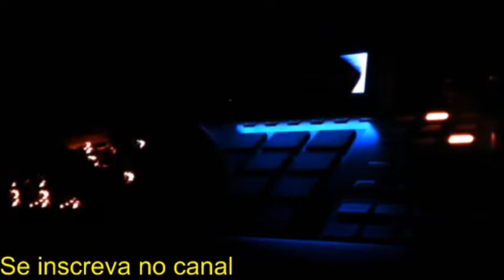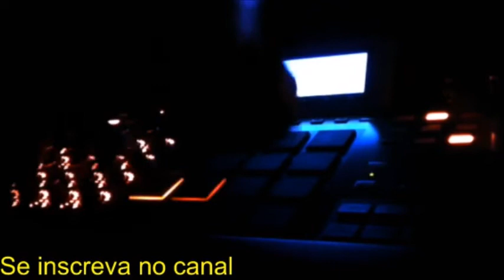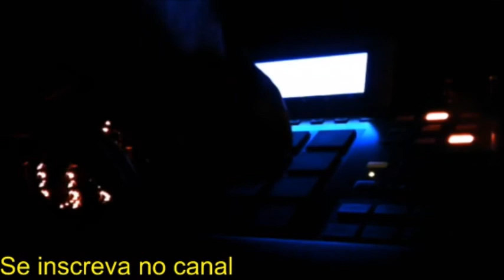Dj Dudu Clássico das montagens versão ao vivo 2021